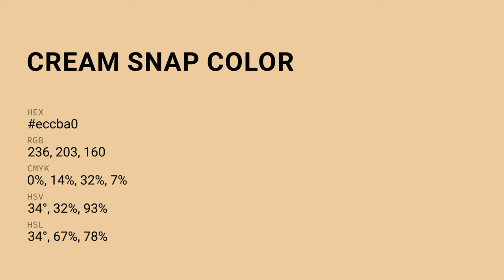Cream Snap color eccba0 hex Cool Brown color eccba0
What color is Cream Snap ? eccba0 hex, Cool Brown color eccba0

Hex eccba0 Color Code is also known as Cream Snap color

Hex eccba0 Color code in RGB color code model is created after adding 92.55% red color, 79.61% green color and 62.75% blue color.
Hex eccba0 Color code in CMYK color (process color) code model is generated after subtraction of 0% cyan, 14% magenta, 32% yellow, 07% black.